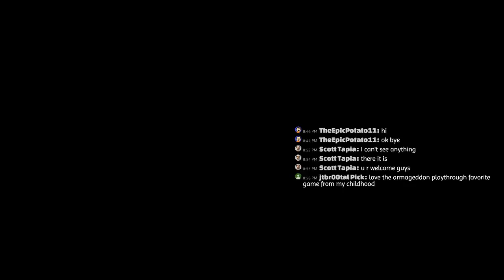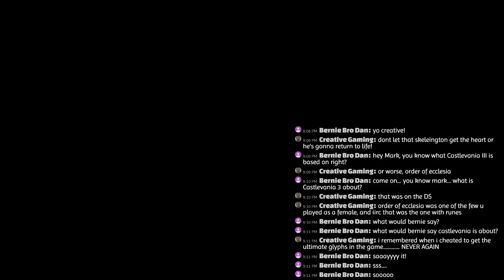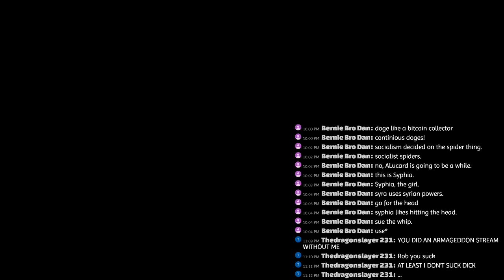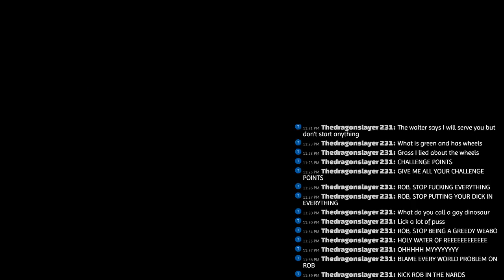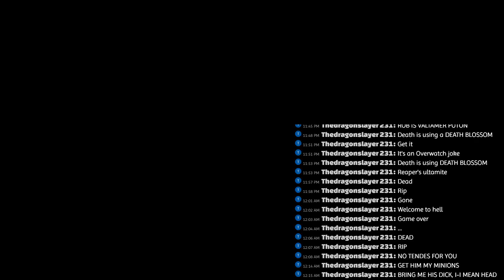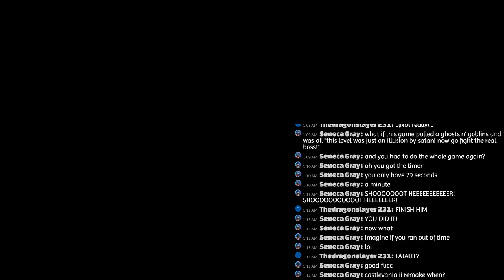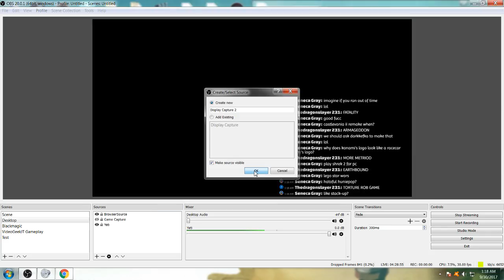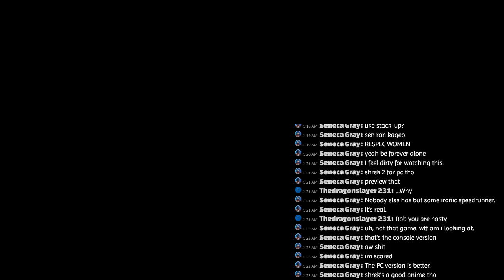Castlevania III - Medusa's pubic hair is snakes?